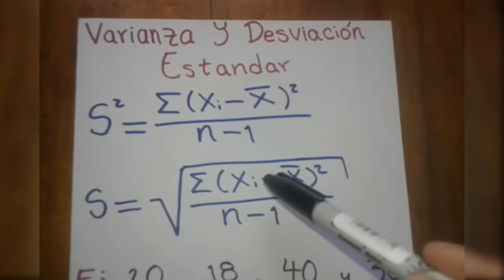Como calcular la VARIANZA y la DESVIACION ESTANDAR ejercicio ejemplo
Aprende como sacar la varianza y como calcular la desviación estándar a partir de un conjunto de datos con este EJERCICIO paso a paso. Este es un tema sumamente importante en estadística y otras areas.

EJEMPLO: Calcule la varianza y la desviacion estandar de una muestra compuesta por 20; 18; 40 y 30.

Bibliografía: Estadística Aplicada a los Negocios y la Economía. Duglas A. Lind, William G. Marchal.

INDICE
00:00 Introduccion
00:20 Formula de la varianza
01:15 Formula de la desviacion estandar
01:50 Varianza y desviacion estandar ejercicio resuelto
05:56 Mas ejercicios de estadistica